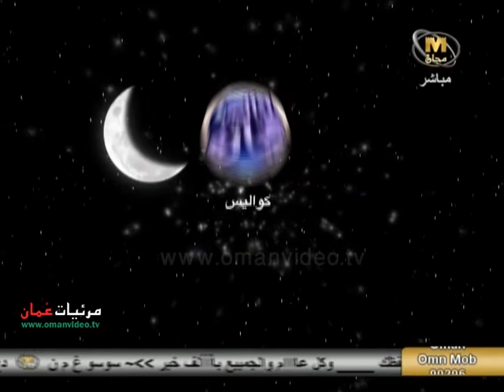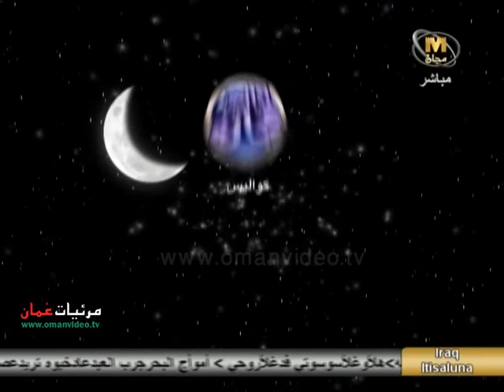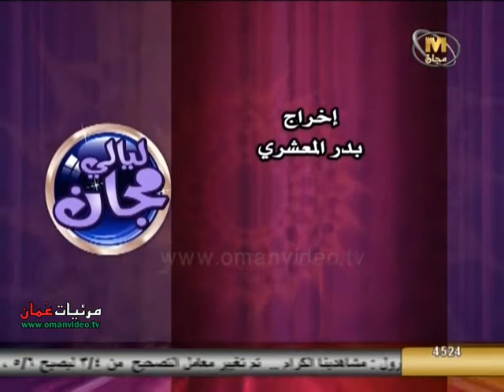ليالي مجان 3 حلقة ( 24 ) - 24 رمضان 1435 هـ - 2-8-2013 المخرج بدر المعشري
برنامج ليالي مجان - الموسم الثالث - الحلقة ( 24 )
24 رمضان 1434 هـ الموافق : 2 اغسطس 2013
ضيوف اللقاءات :
سلطان العامري رئيس مجلس ادارات محلات نور مجان للساعات
فيصل العامري مذيع
خليل الرواحي مذيع
إعداد : بدر المعشري
تقديم : لورا جسار - هيام الجابرية - سليمان الرحبي
إخراج : بدر المعشري
الإشراف الفني و الهندسي : أبو قيس
التصوير : نصر الجابري - وليد العامري - جيفر الزدجالي - هيم اديكاري - بشير شيروز
المواقع الإلكترونية : موقع مرئيات عُمان - أحمد المعولي
مساعد المخرج : إسحاق اليعربي
المخرج المنفذ : محمد الكفاوي
يبث يومياً في رمضان 1434 هـ  مباشر جراند مول
نقلاً من قناة مجان الفضائية - سلطنة عُمان
جميع الحقوق محفوظة © لقناة مجان الفضائية إنتاج أحد برامج رمضان 1434هــ - 2013 م